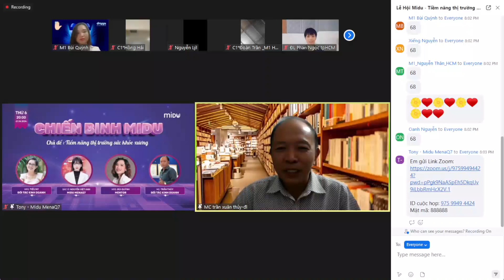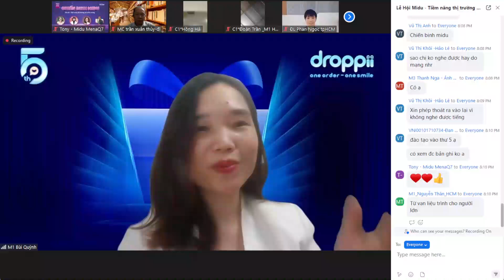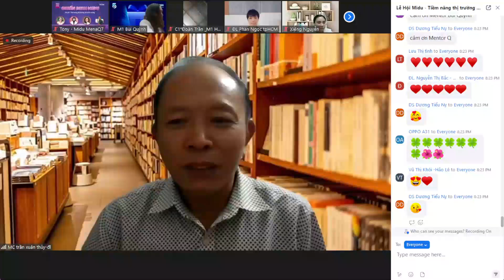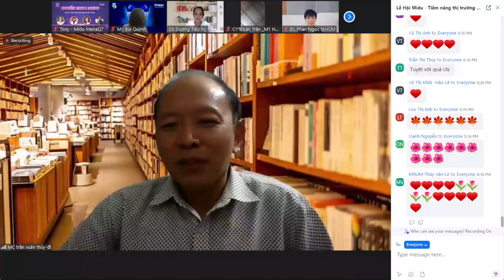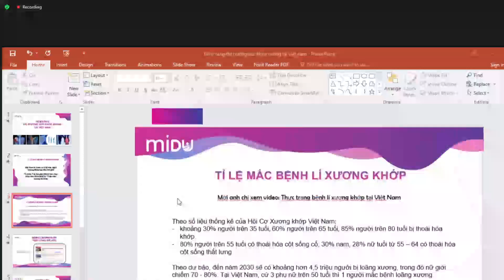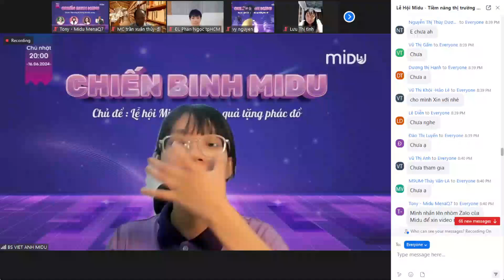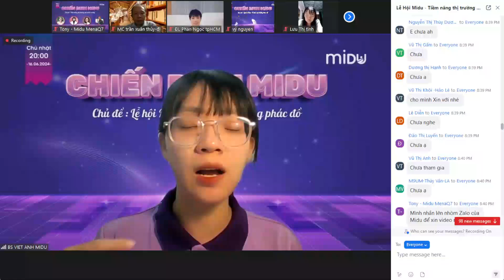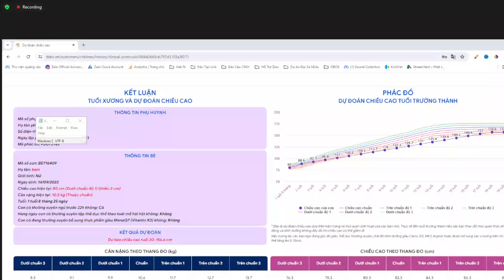BUỔI 3 - Tiềm năng thị trường sức khỏe xương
Bước vào thế giới kinh doanh sức khỏe xương: Cơ hội và Thách thức

Anh chị có thể đóng góp gì vào sứ mệnh chăm sóc sức khỏe xương cho mọi người và thành công trong lĩnh vực này hay không?

Chúng ta hãy gặp nhau tại buổi 6 của chuỗi chương trình Chiến Binh Midu với chủ đề “Tiềm năng thị trường sức khỏe xương” với sự chia sẻ của Đối tác xuất sắc Bùi Quỳnh và Bác sĩ Nguyễn Việt Anh - Midu MenaQ7

Hẹn gặp lại anh chị tại chương trình vào 20h00 hôm nay thứ 6 ngày 21 /6/2024